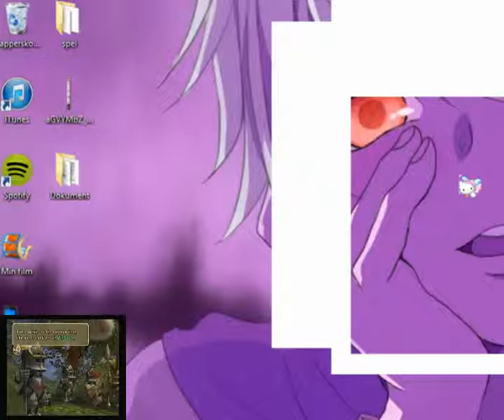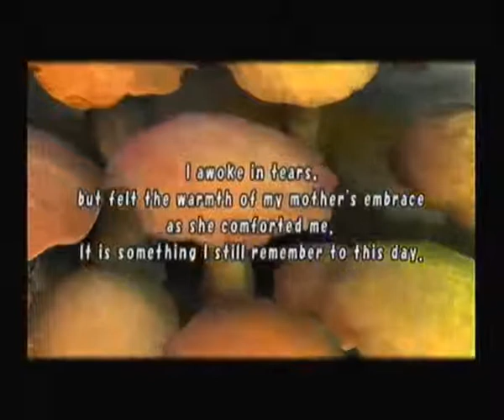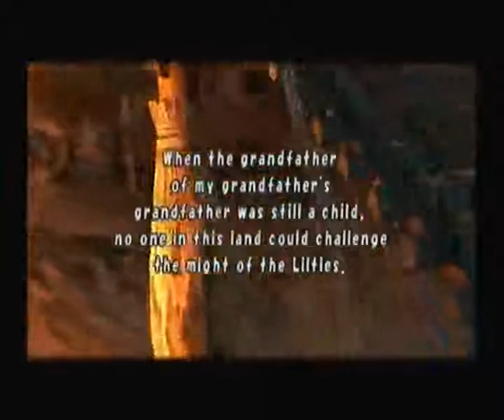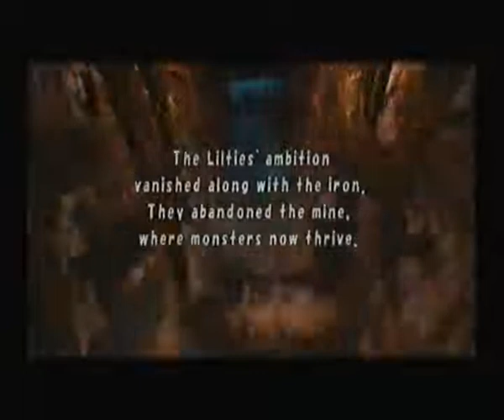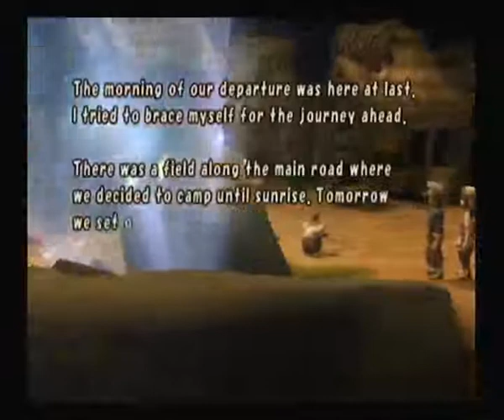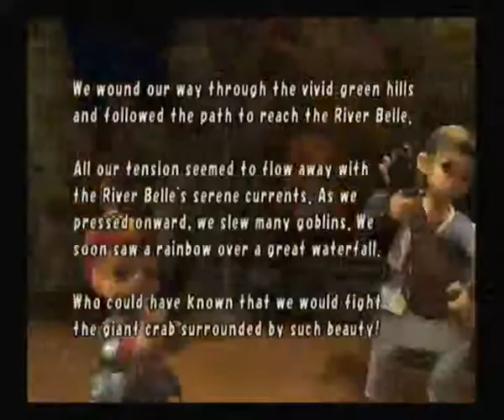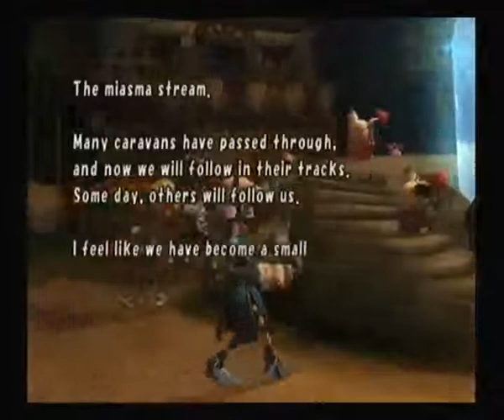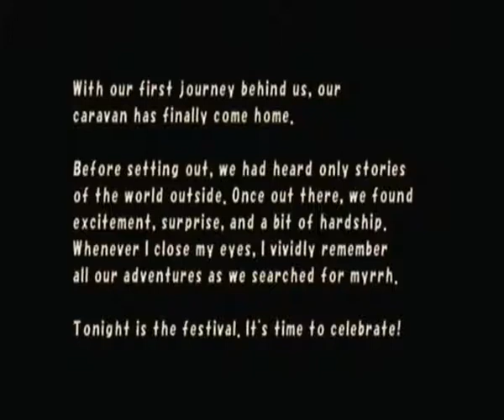Crimz and Nanna plays FF: Crystal Chronicles